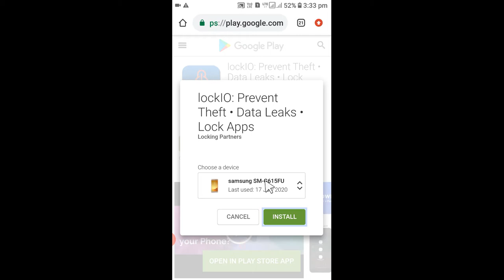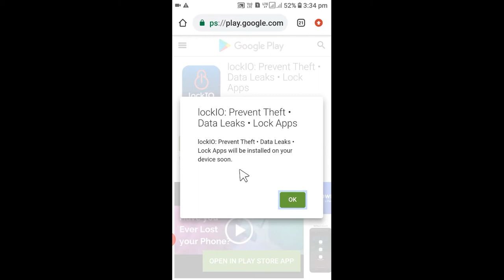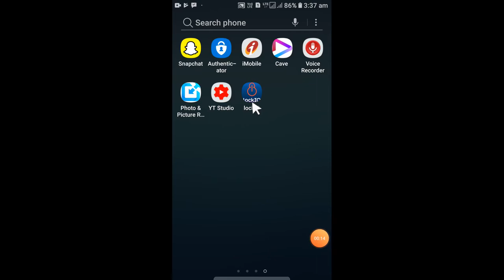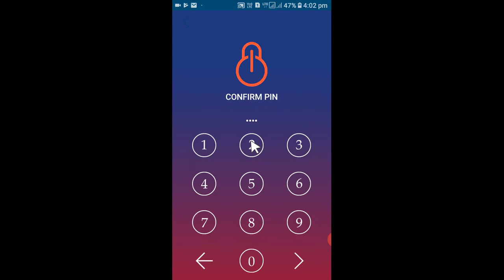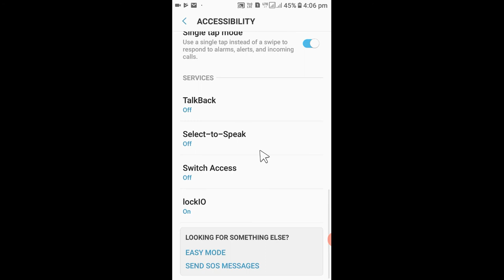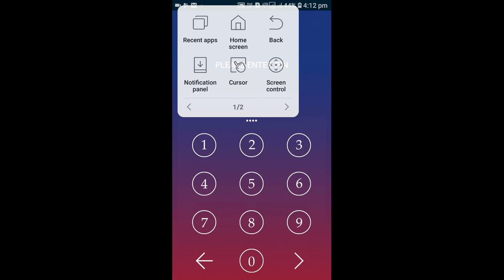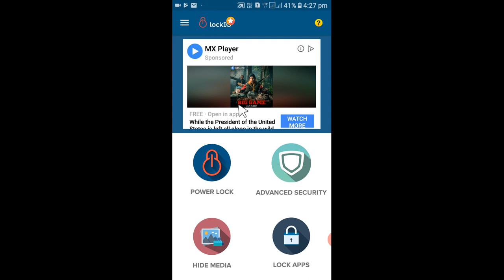How can I save my mobile from thieves || Lock the power bottom on your mobile, How can i find mobile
Now a days everyone uses mobile phone  and we need to use this mobile phone  very much,  but how much we can save this mobile .
*** App link, click on this link, download and install.
             Every time we go out of the house  and travel, we take our mobile phone with us .  Sometime our mobiles are lost and  sometimes the mobiles are stolen. Then we try to very hard to find our mobile , but sometimes we get our stolen mobile but sometimes it  chances  of not getting  it are  very high .
However, I have brought one “Apps”  for you that you can easily find  your mobile through this  valuable Apps .  There is a link to  this App  above . Click on it . you can download and install this Apps.

There is a many types  of knowledgeable videos in this channel.
*** How to apply ATM / Debit card / Credit card online, Ghar baite kaise ATM card apply  kar sakte ho.